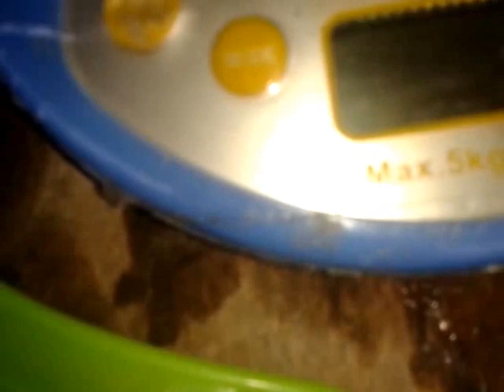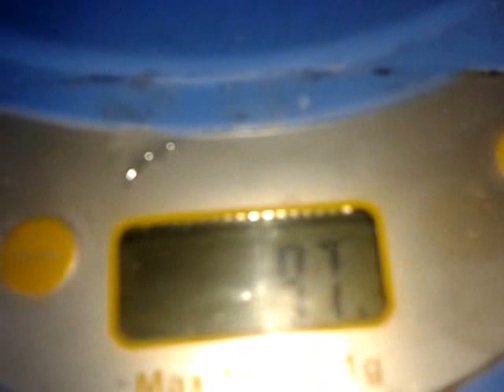4 ,,,,EN MILAGRO ECUADOR DESARROLLO DE TILAPIAS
vida sana cuerpo sano